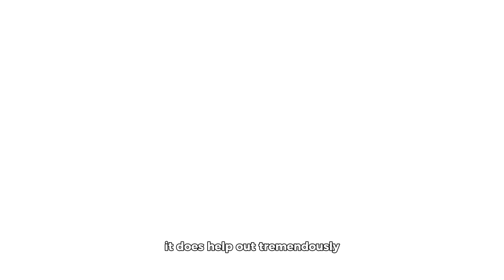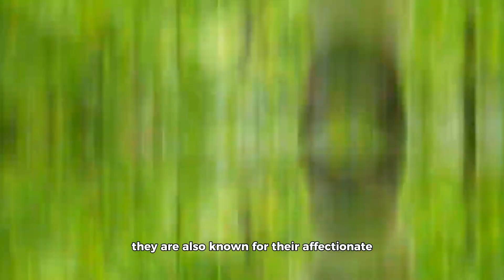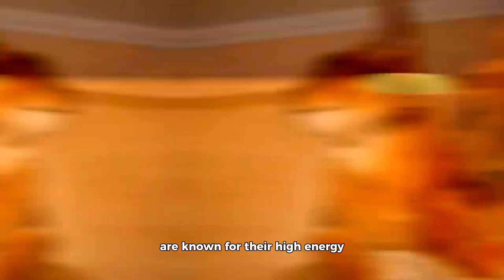Top 8 Cat Breeds for Families with Children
Selecting the right cat breed for your family, especially when children are involved, is a significant decision. The temperament, activity level, and compatibility of a cat with your kids are essential factors to consider. In this comprehensive guide, we will explore the top 8 cat breeds that are ideal for families with children. We will provide detailed explanations for each breed, highlighting their unique characteristics, temperaments, and how they can make wonderful additions to family life. This in-depth exploration will empower you to make an informed choice, ensuring that your family and your feline friend enjoy a harmonious and loving relationship. So, let's embark on a journey to discover the perfect feline companion for your family!